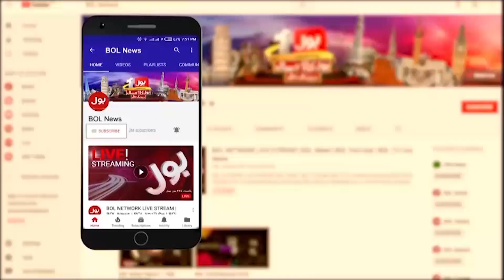Pakistan Independence Celebrations | Live Updates From Different Cities | Breaking News